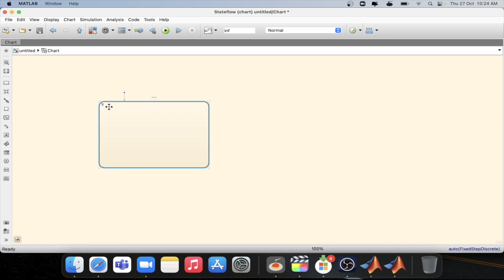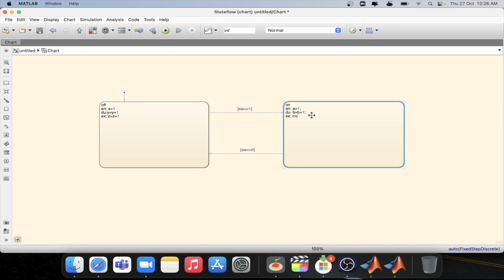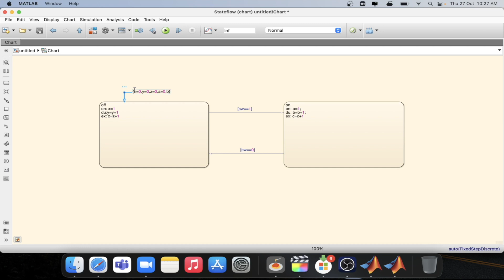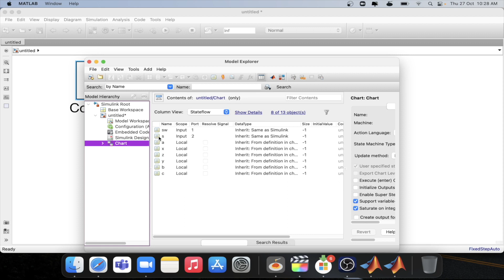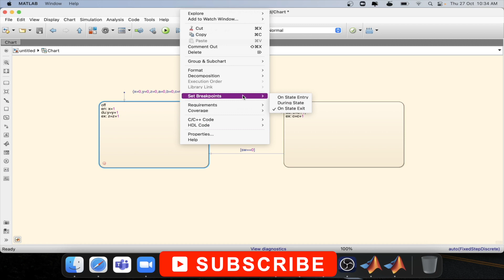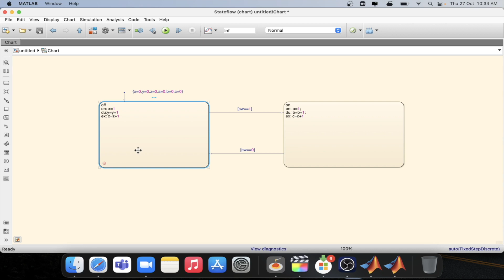MATLAB TUTORIAL | STATEFLOW TUTORIAL | DEBUGGING IMPLEMENTED IN MODEL OF STATEFLOW STATE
Learn how to set debugging points in states within MATLAB Stateflow models to effectively analyze state machine behavior. This tutorial covers setting breakpoints on state entry, during, and exit operations, allowing you to pause and inspect variable values at precise moments during simulation. See practical examples of debugging states and transitions to identify and fix logical errors in your control systems and automation designs. Mastering these debugging techniques is crucial for robust model validation and verification in automotive, industrial, and embedded applications.

Key topics covered:

Setting debugging points on state entry, during, and exit

Step-by-step debugging and variable inspection

Differences between debugging states and transitions

Practical examples of debugging complex Stateflow charts

Enhancing model reliability through targeted analysis